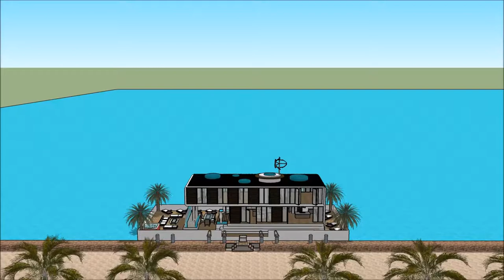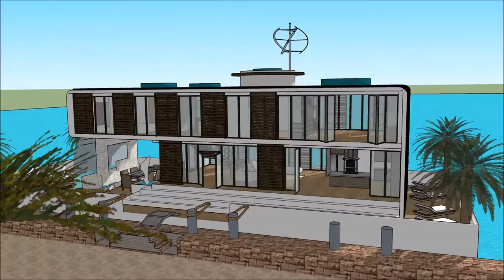nowoczesna willa ii zalasewo polska z basemen luksusowa rezydencja Sketchup Nieruchomość luksusowe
The floating house villa houseboatzania launching an innovative high-end luxury yacht floating house villa mansion home design potentially as a display of exhibition of the nowoczesna willa ii zalasewo polska z basemen luksusowa rezydencja Sketchup Nieruchomość  luksusowe .

The collection of the Floating house villa houseboatzania concept of nowoczesna willa ii zalasewo polska z basemen luksusowa rezydencja Sketchup Nieruchomość  luksusowe  consists of high luxury and architectural art pieces in minimalism combined with living on the waterfront of the harbour.

The floating house villa mansion yacht design has the basis to sustain living with high standards and contemporary structural design nowoczesna willa ii zalasewo polska z basemen luksusowa rezydencja Sketchup Nieruchomość  luksusowe  with numerous of prospects for excessive living and celebrating the desire of life worldwide: